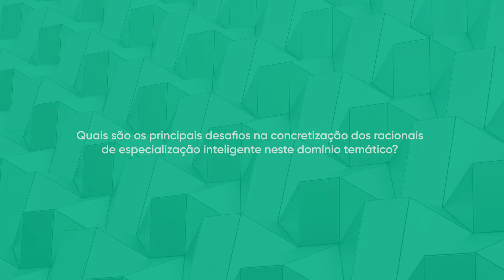Transferência de Tecnologia em Domínios Estratégicos Nacionais | Território, Criatividade e Marcas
Os principais desafios transversais no domínio temático do Território, Criatividade e Marcas são a digitalização, os modelos de negócio e a criação e gestão de marcas. Maria Elisa Babo, perita no setor, fala-nos da evolução e dos desafios na concretização dos racionais de especialização inteligente neste domínio temático.

A iniciativa é promovida pela Agência Nacional de Inovação, no âmbito do SIAC – Iniciativa de Transferência de Conhecimento, cofinanciada pelo COMPETE 2020, através do Portugal 2020 e do Fundo Europeu de Desenvolvimento Regional.